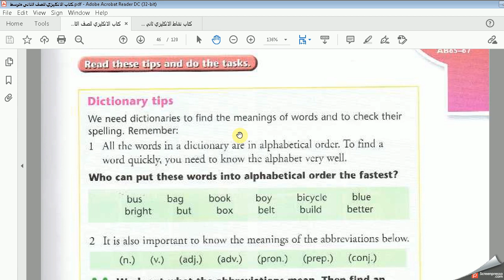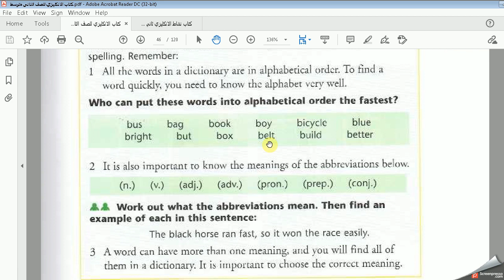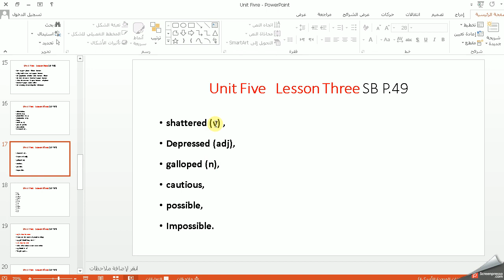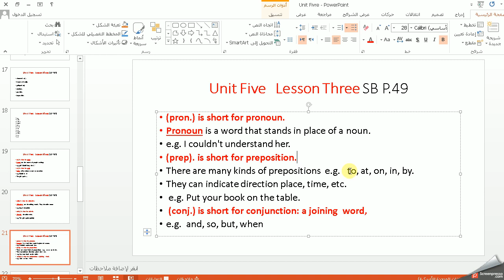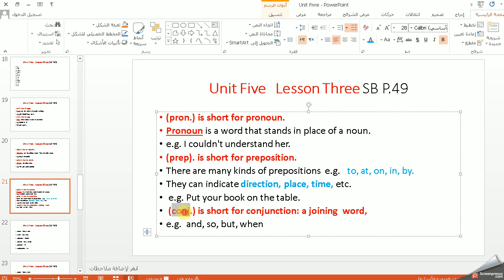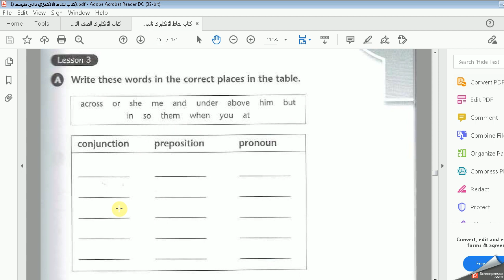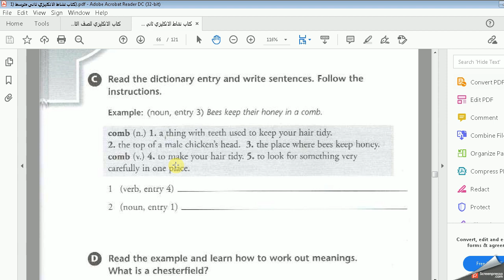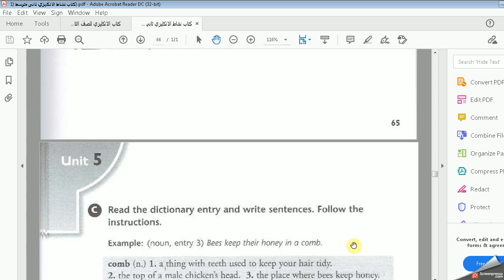الصف الثاني المتوسط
الوحدة الخامسة الدرس الثالث